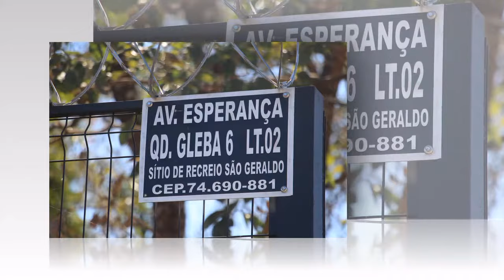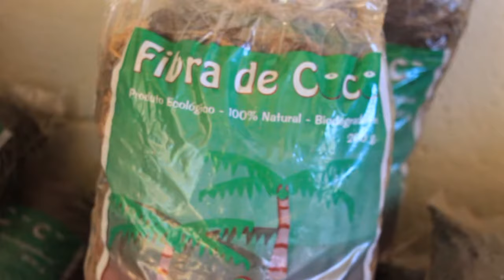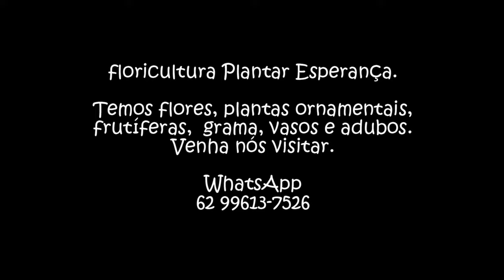Plantar Esperança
Slide show